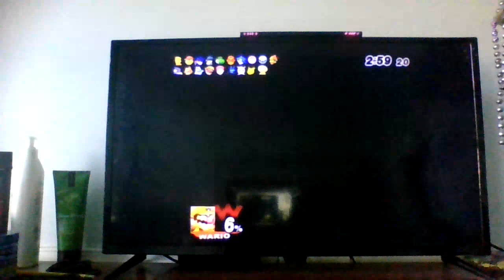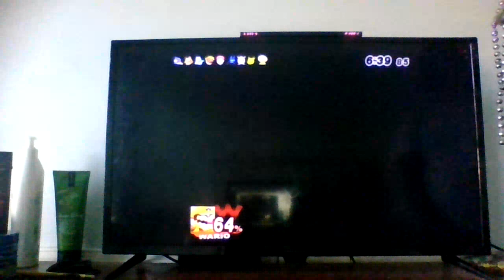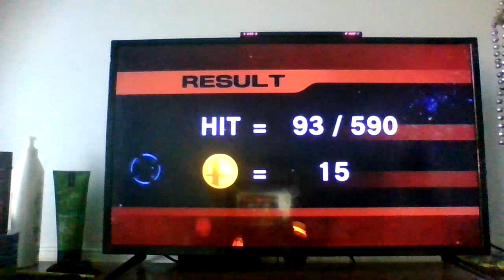Super Smash Bros. Brawl: All-Star as Wario